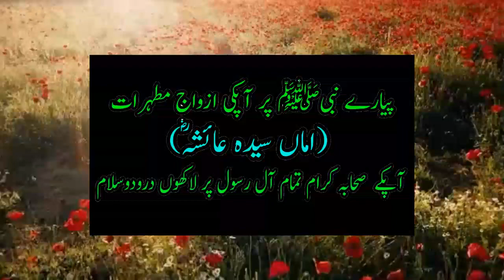Shahad Farosh ka kadwa Shahad aur Chalak Biwi | Inspirational Moral Story | Honey Bee | Ya Allah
Doston is moral story mein ek shahad wale ka waqia hai
jab uska shahad kadwa ho gya to uski chalak biwi ne kya kia
aye jante hain ye true inspirational moral story

This is so intresting islamic motivational story , inshaAllah you will enjoy this story
and you will get lot of benefit from this inspirational moral story , we are providing
you good moral stories,and islamic information.